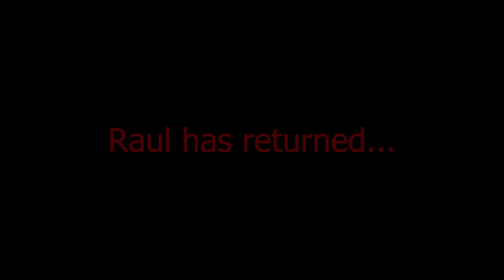THE HACKER DEMON